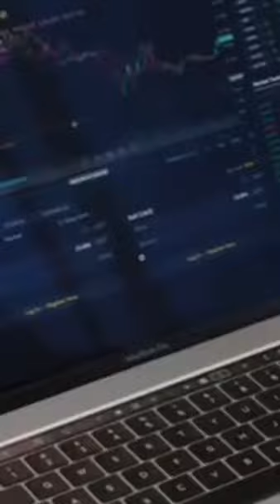Welcome to the captivating world of TRXCOIN on YouTube! 🚀trxcoin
Are you ready to delve into the exciting universe of cryptocurrency and blockchain technology? Look no further! TRXCOIN is your ultimate destination for all things related to the ever-evolving world of digital currency.

Join us as we embark on a thrilling journey through the realms of TRXCOIN, where innovation meets opportunity. Our channel is a haven for both beginners and experienced enthusiasts seeking to expand their understanding of cryptocurrencies, especially focusing on TRXCOIN.

In-Depth Insights: We're dedicated to providing you with comprehensive insights into the intricacies of TRXCOIN. From its underlying technology to its real-world applications, our videos break down complex concepts into easily digestible pieces.

Market Trends and Analysis: Stay ahead of the curve by staying informed about the latest trends in the cryptocurrency market. Our expert analysts bring you real-time updates and informed predictions that can help guide your investment decisions.

Guides for Beginners: New to the world of cryptocurrency? Fear not! Our beginner-friendly guides walk you through the basics of TRXCOIN, wallets, exchanges, and safe practices for investing and trading.

Exclusive Interviews: Gain exclusive access to interviews with leading experts, influencers, and developers in the TRXCOIN ecosystem. Learn from their experiences, insights, and visions for the future of digital currency.

Community Engagement: We believe in the power of community. Connect with like-minded individuals, share your thoughts, and participate in discussions about TRXCOIN's potential and impact.

Live Q&A Sessions: Get your burning questions answered in real-time during our live Q&A sessions. Our team is dedicated to ensuring you have the information you need to make informed decisions.

Whether you're a curious explorer or a seasoned trader, TRXCOIN's YouTube platform is the hub for learning, sharing, and growing in the world of cryptocurrency. Remember, the journey to understanding TRXCOIN starts here. 🌐📈📺